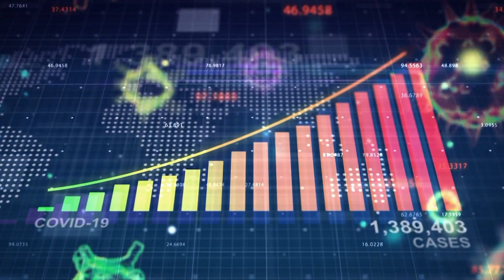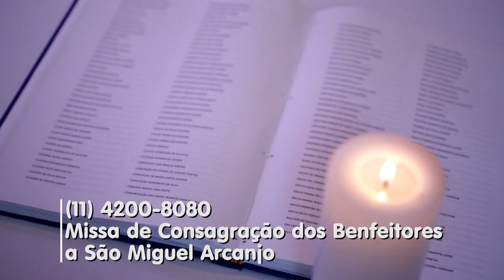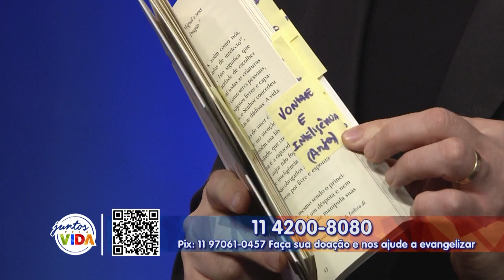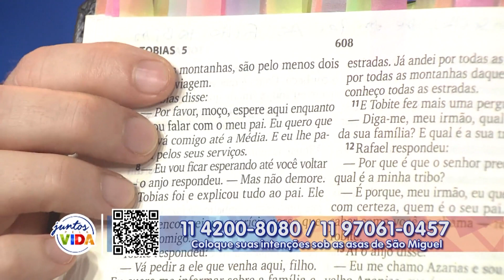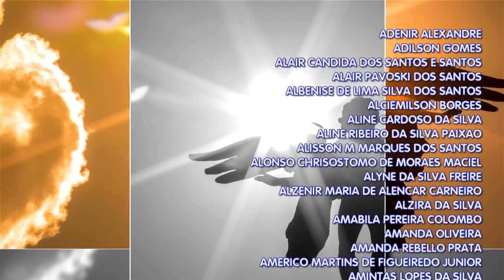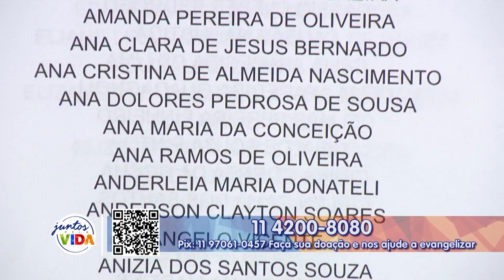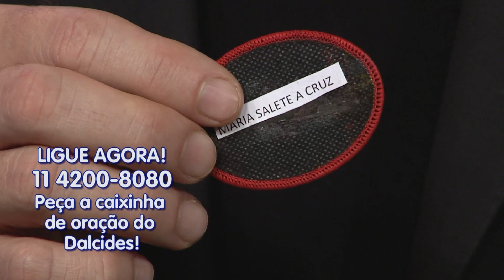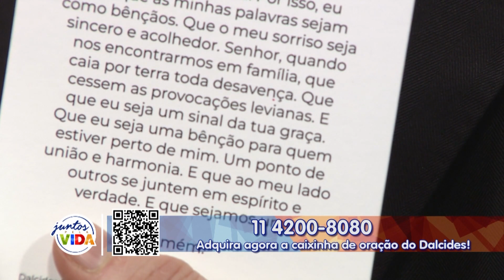Conta Comigo – 03/10/22 – Parte 1